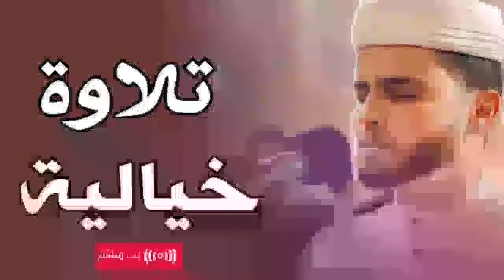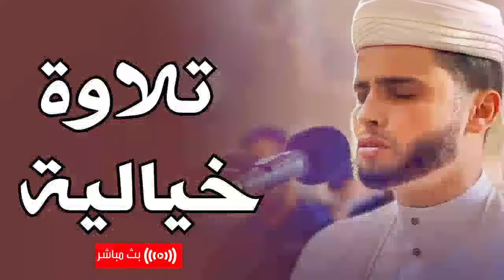أروع تلاوات القارئ عبدالعزيز سحيم تأخذك إلى عالم الإيمان وعبادة الرحمن صوت قادم من الجنة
ما تيسر من سورة يوسف🌿- القارئ عبدالعزيز سحيم😍- صوت قادم من الجنة - تلاوة هادئة - راحة نفسية 😴🎧
الشيخ عبد العزيز سحيم♡ روائع تلاواته ♡ تأخذك إلى عالم الإيمان وعبادة الرحمن | Abdul Aziz Sheim [HD]
All the recitations🔴 and the most wonderful !!!? The sound is fantastic || Wonderful 🎧 || Reciter Abdul Aziz Suhaim🌸
جميع التلاوات🔴 تلاوات ولا أروع !!!؟ ❤️ الصوت خيالي || رائعة 🎧|| القارئ عبد العزيز سحيم🌸
عبد العزيز سحيم وتوكل على الحي الذي لا يموت,
وتوكل على الحي الذي لا يموت عبد العزيز سحيم,
وصول عبد العزيز سحيم الى الامارات,
وسيق الذين اتقوا ربهم إلى الجنة زمرا عبدالعزيز سحيم,
نبئ عبادي اني انا الغفور الرحيم عبد العزيز سحيم,